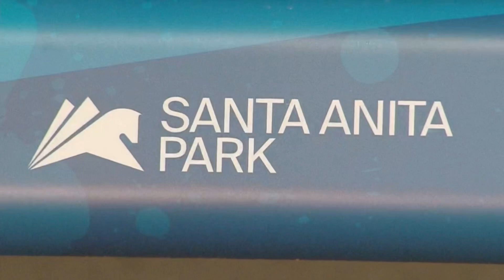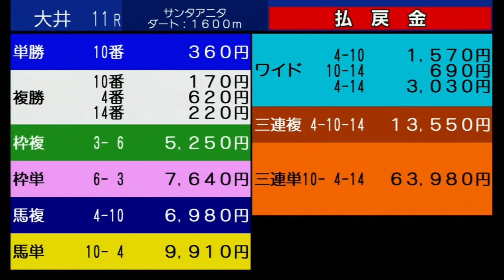第４４回 サンタアニタトロフィー(SⅢ)３上オープン重賞［2023.8.2 大井第11R/1600m ダート］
2023年8月2日（水）　大　井　第11競走　20:10発走
特別区競馬組合管理者賞

第４４回 サンタアニタトロフィー(SⅢ)３上オープン重賞

ダート　1600ｍ（内コース・右）
天候：晴
馬場：重
サラブレッド系　3歳以上 ハンデ